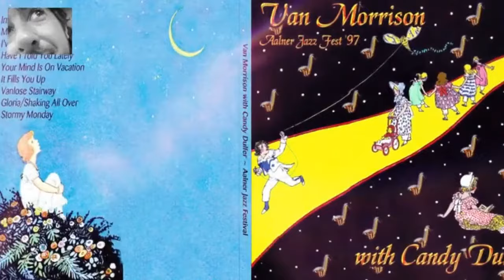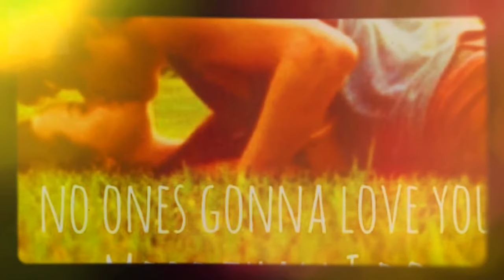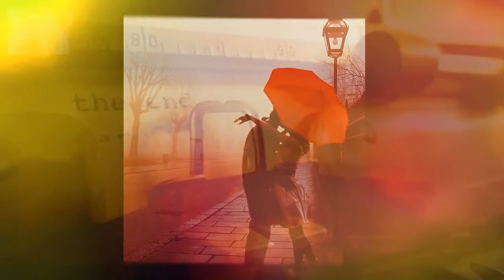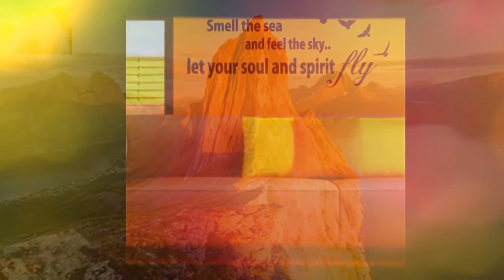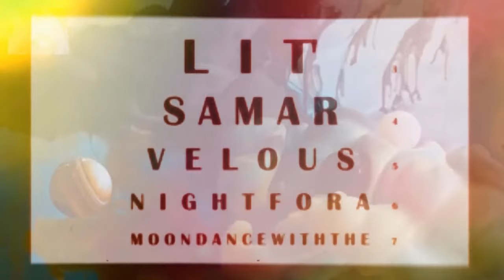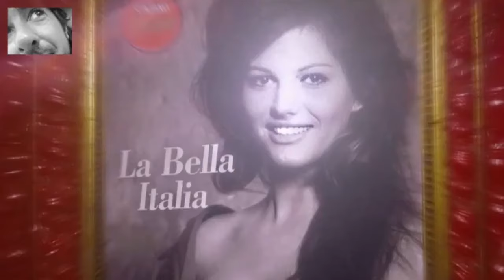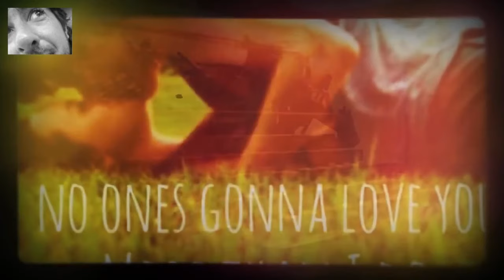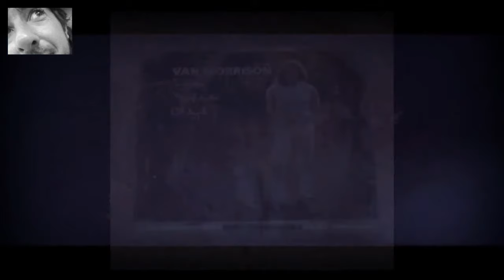Van Morrison. Great live performances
1) See Me Through / Soldier of Fortune / Burning Ground - live 1997 Candy Dulfer ; 2) Dweller of the thresholds 3) It's All in the Game / Make It Real One More Time
4) Send in the clown 5) Sweet thing, best live. 6) its all in the game/ did ye get healed with George Fame. 7) Foreign Window 8) In the afternoon/Rain check (the gentle side version)